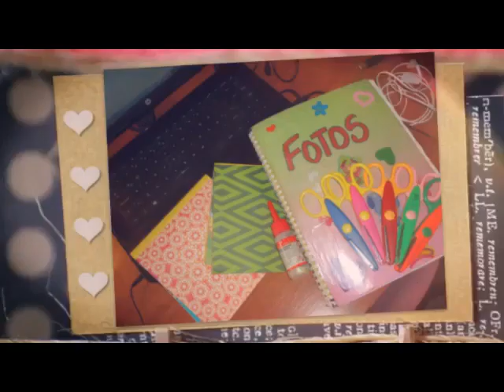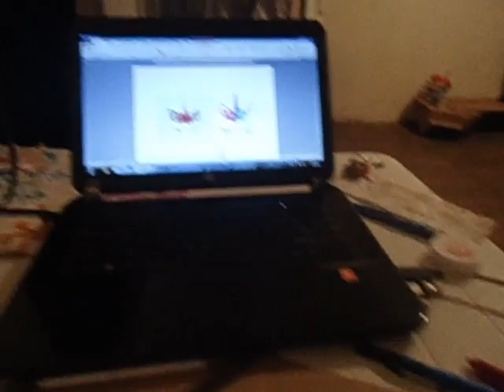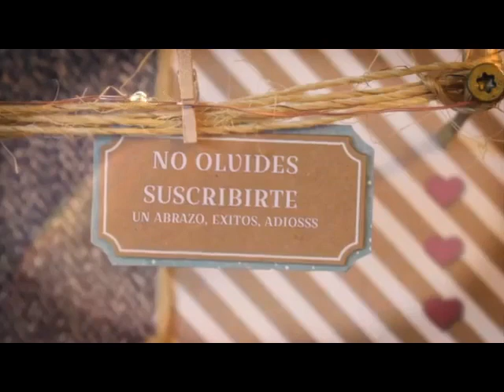COMO HACER VELA PARA CUMPLEAÑOS TEMÁTICA UNICORNIO, FACIL, RAPIDO Y ECONOMICO EN CASA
Hola, espero que todos se encuentren muy muy bien, en este vídeo comparto COMO HACER VELA PARA CUMPLEAÑOS TEMÁTICA, FACIL Y RAPIDO Y ECONOMICO , espero les guste, gracias por ver, por comentar y compartir, un abrazo para todos, éxitos, adiosss